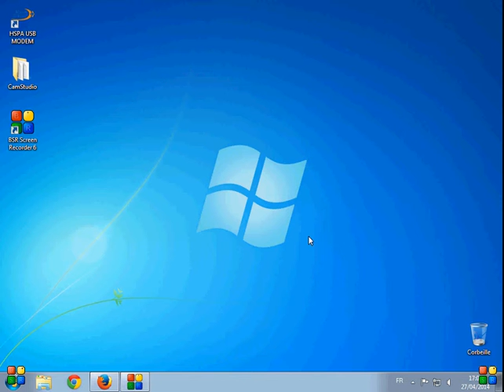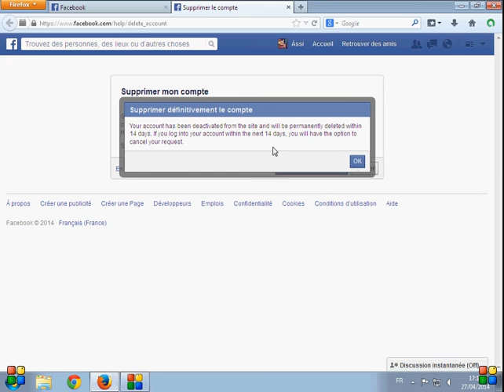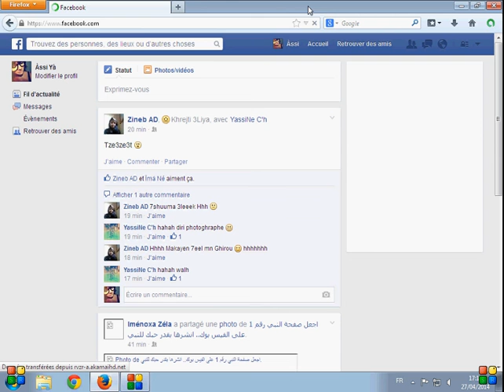comment supprimer un compte facebook? 2014